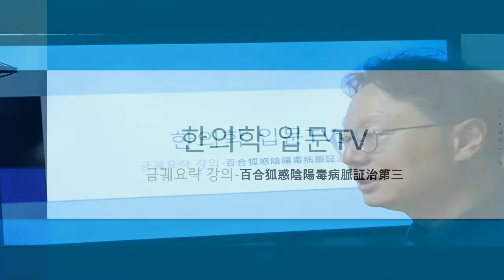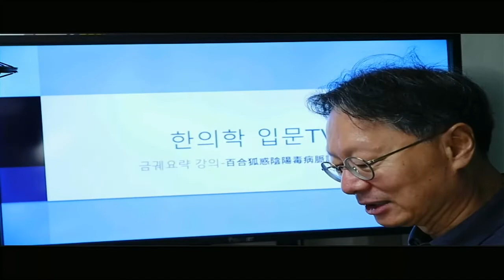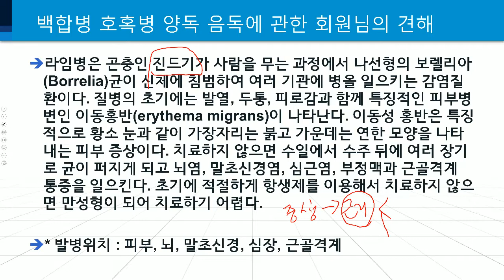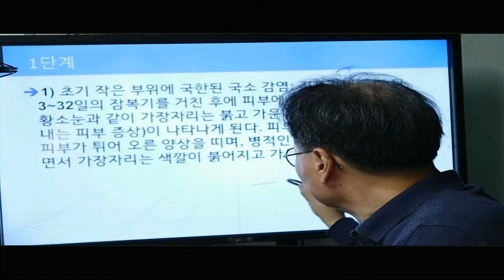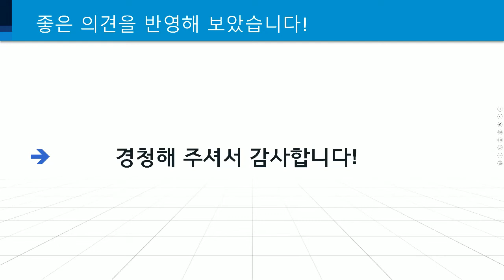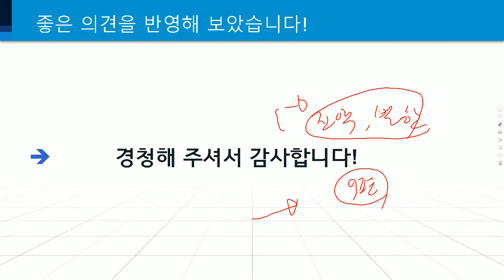금궤요략 3편 ; 백합병 호혹병(양독 음독)의 원인은 진드기에 물려 감염된 것이라는 견해를 받아드려~